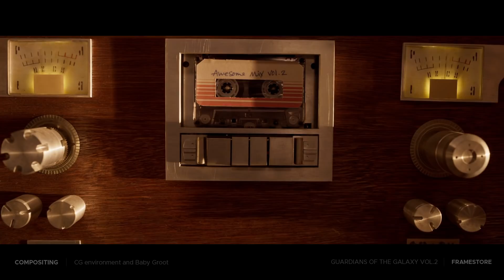CGI & VFX Showreels: "Digital Compositing Reel" - by Manuel Rivoir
Check out this latest reel from the talented Manuel Rivoir a Digital Compositor currently working at Framestore, London.

This demo reel includes his work done at Framestore and Trixter on projects like Guardians of the Galaxy Vol. 2, Captain America: Civil War and Thor: Ragnarok.